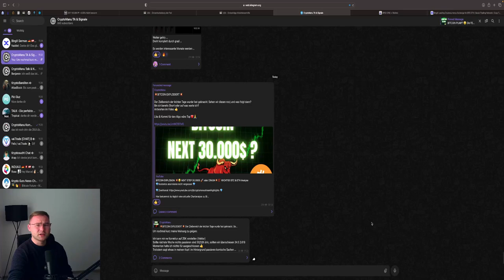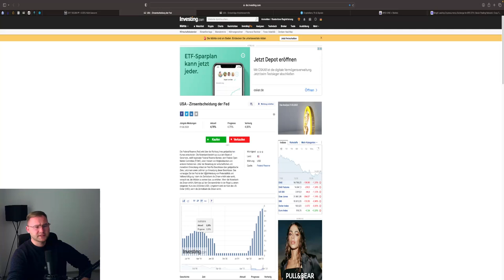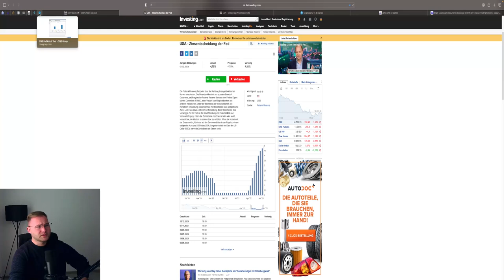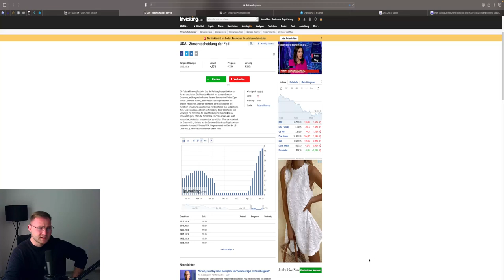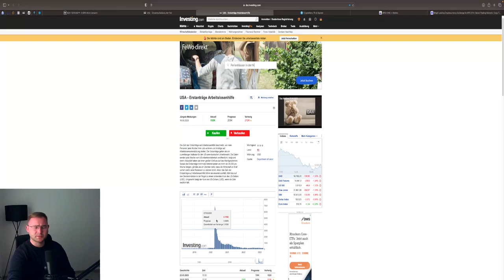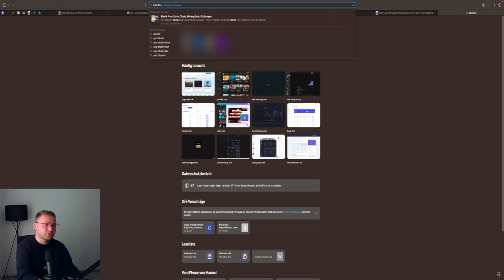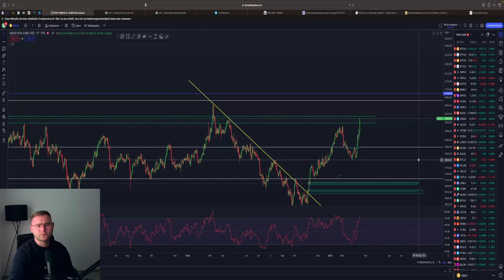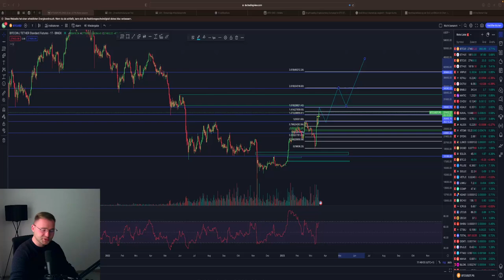💥Marktausblick💥 STOCKS CRASH CRYPTO RUN 🚀 Gold & Bitcoin PUMP ‼️ Dollar DUMP ‼️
⏱Timesteps:
00:00 Abo, Kommentar & Like nicht vergessen

👉 TRADING LERNEN?
✉️ Geschäftliche Anfragen ✉️